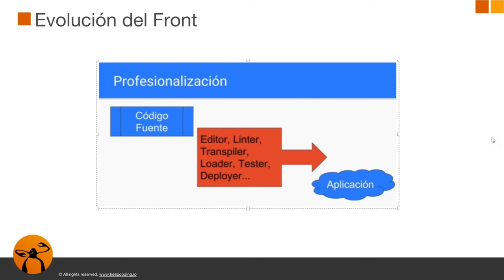4. Evolución del Front